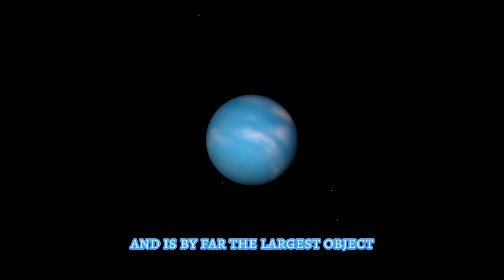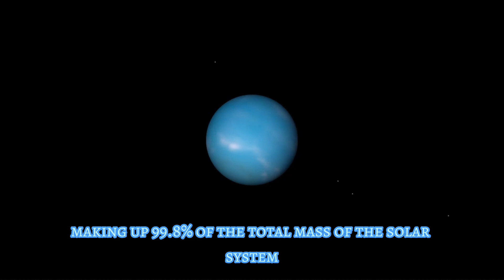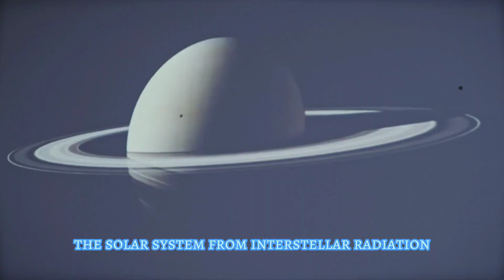20 Fascinating Facts About the Solar System You Need to Know!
Are you ready to explore the wonders of our solar system? In this video, we'll take you on a journey through space and reveal 20 incredible facts about the planets, moons, and other celestial bodies that make up our corner of the universe.

Learn about the largest planet in the solar system, Jupiter, and its iconic Great Red Spot. Discover the frozen world of Pluto and the dwarf planets that share its orbit. Find out how our own planet, Earth, is just a tiny speck in the grand scheme of things.

With stunning visuals and engaging narration, this video is perfect for anyone who loves science or simply wants to learn more about our amazing solar system. So sit back, relax, and get ready to be amazed by these 20 fascinating facts!